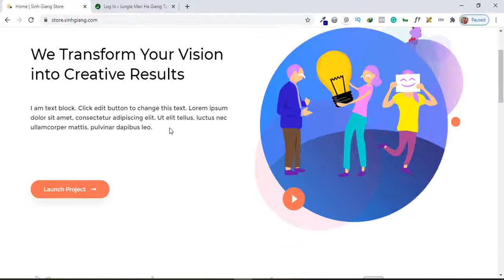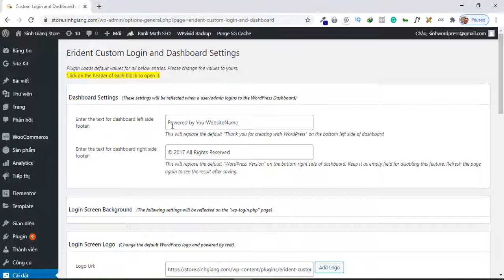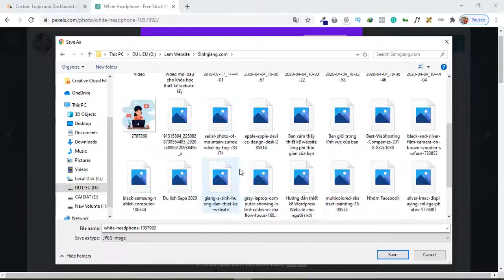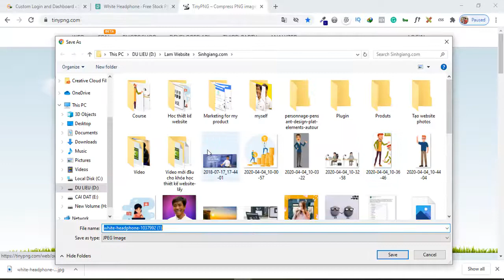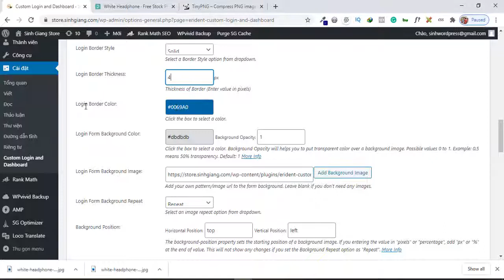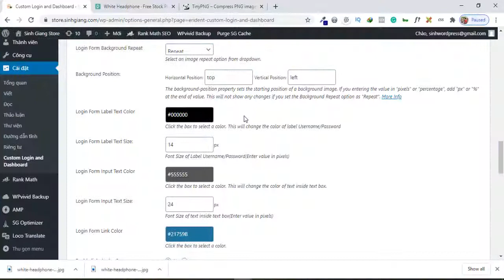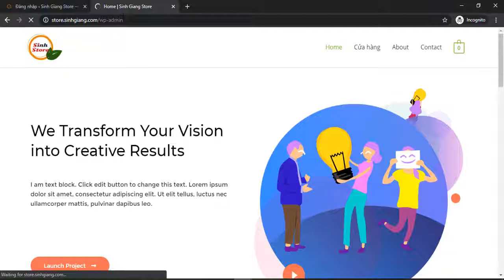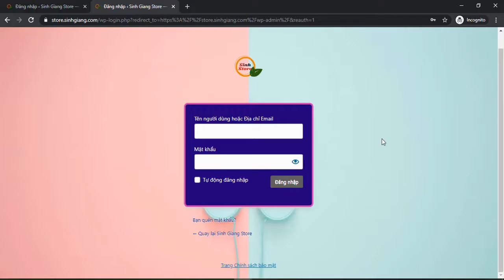Tạo giao diên ĐĂNG NHẬP đẹp cho website wordpress | Sinh Giang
Tạo giao diên ĐĂNG NHẬP cho website wordpress | Sinh Giang

Tại đây bạn sẽ được học cách thiết kế website đẹp, chuẩn SEO và chạy nhanh trên Google.

#3: Đẹp.